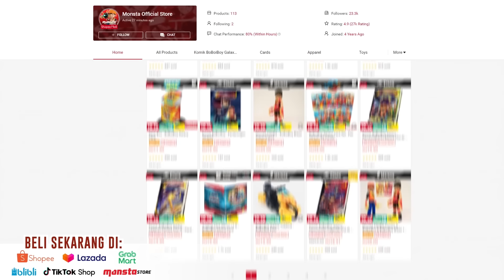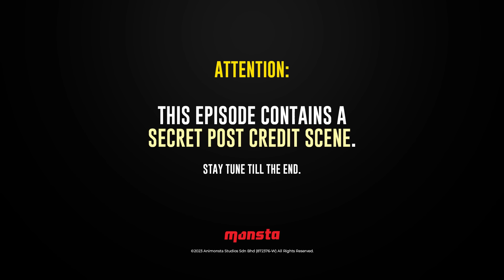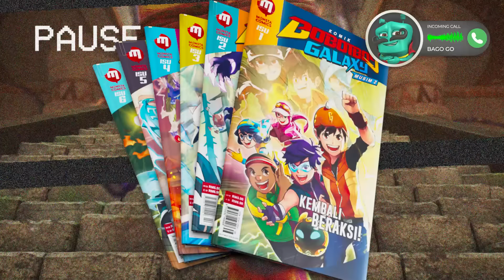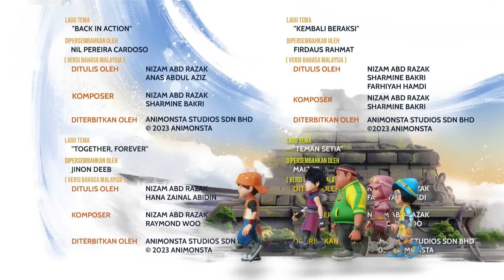EPISOD 06 - BoBoiBoy Galaxy SORI | Paduan Dua Kuasa (FINALE)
❗ PERHATIAN ❗

EPISOD INI MENGANDUNGI  ✨BABAK RAHSIA TAMBAHAN✨ SELEPAS KREDIT.
TERUSKAN MENONTON SEHINGGA TAMAT.

DAPATKAN FGURA SORI, SOLAR & DURI SEKARANG!
⚡ Masa yang dinanti-nantikan telah pun tiba! Saksikan siri animasi BoBoiBoy Galaxy Sori 🥳
[Sinopsis EP6] "Paduan Dua Kuasa" | BoBoiBoy Galaxy Sori EP 6 (FINALE)
"BoBoiBoy Solar, BoBoiBoy Duri, dan Ying telah pun tiba di Piramid Baja, tempat tersimpannya Power Sphera PasuBot. Mampukah mereka menyelamatkan PasuBot sebelum Adu Du dan Probe? Atau adakah Adu Du berjaya memperoleh Power Sphera tersebut dan mengeluarkan kuasa terpendam dalam dirinya?"